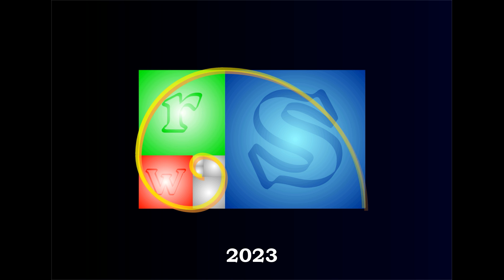Ojciec dr n. med. Jacek Maria Norkowski OP: O GODNOŚĆ LEKARZA I PACJENTA